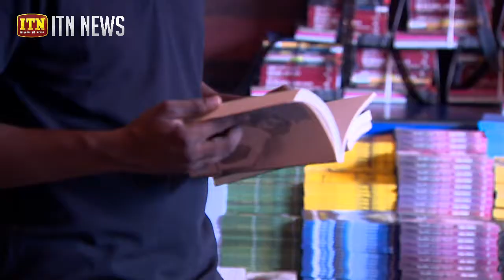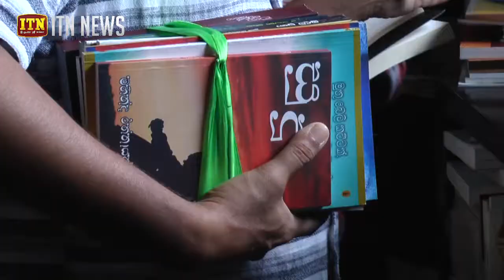පරිනාමයේ සන්නාමය - Part 01